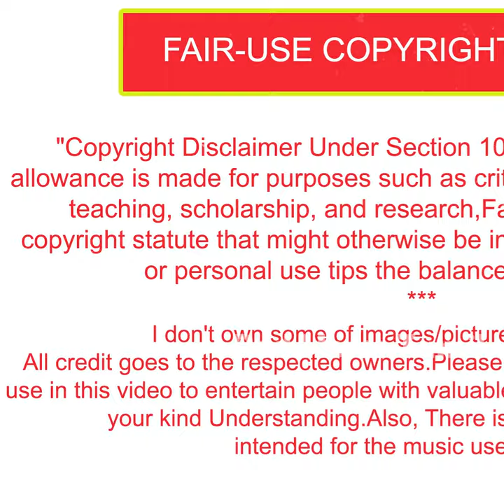😱 நத்தை Vs கத்தி|Snail Vs Knife|என்னாகும்😱|Fact's in Tamil|Minutes Mystery||Unknown Facts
Hi 👋 friends,

and click on the 🔔Bell icon too.

Will you be notified as soon as I upload informative videos like this?😁🤗😁

🔴Note:
I don't own some of images/pictures, shown in this video. All credit goes to the respected owners.Please note that all the media and content use in this video to entertain people with valuable information.Thank you so much for your kind Understanding.

Hi 👋 friends,

Welcome to Red Horse Tamil in this channel you can enjoy facts video,mystery videos,funny videos,amazing videos, informative videos and amazing news  in our mother language தமிழ் | Tamil.